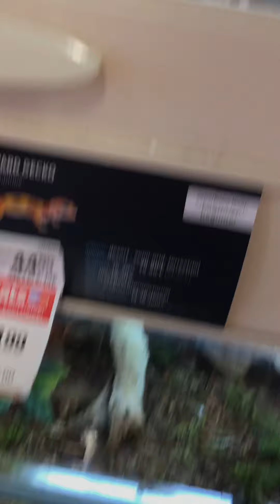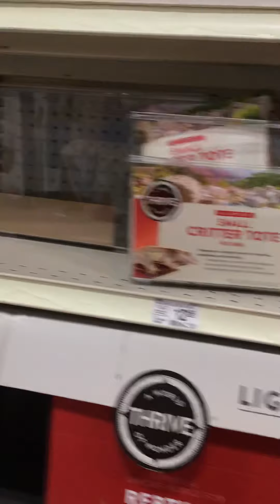Muncie Petsmart 3/5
3:47 PM
Muncie, IN
2-9-2022